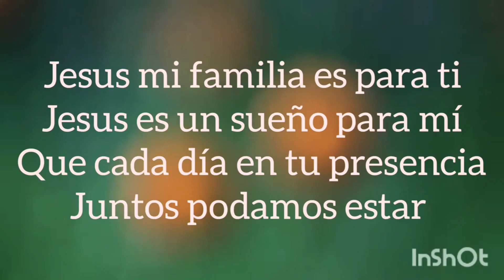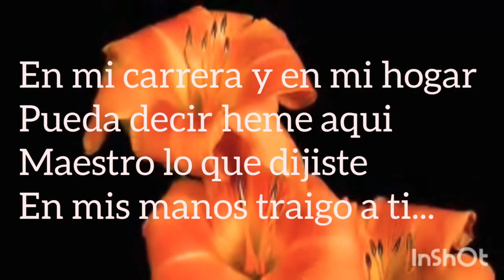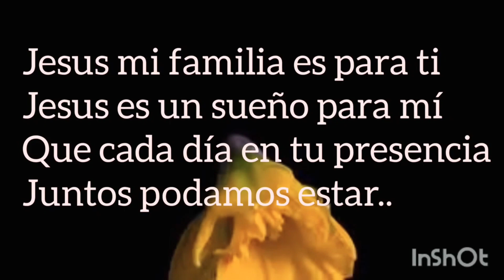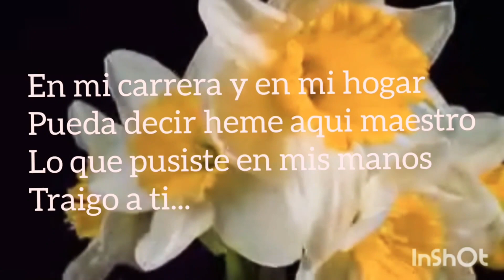Jesús Mi familia es para ti - Cover Teffy De León (Pista, Karaoke)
*Video con letra, pista/Karaoke,* para ser cantada.